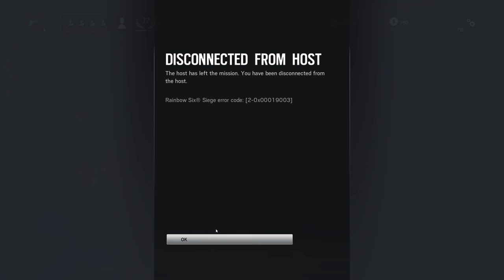Rainbow Six Siege + Part 460 + House Terrorist Hunt Extract Hostage + cts crew